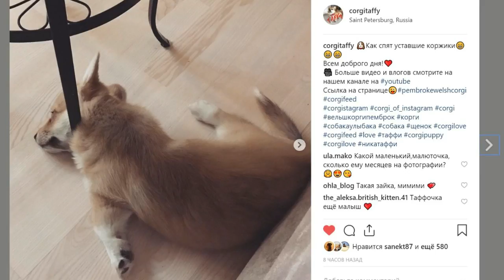😀Охота на зайчиков началась! ВЕЛЬШ КОРГИ Таффи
Ваши Ника и Таффи=)) 💜💞😊🐶😍